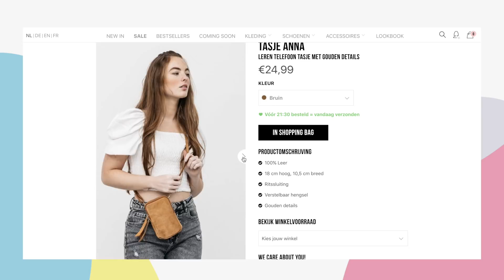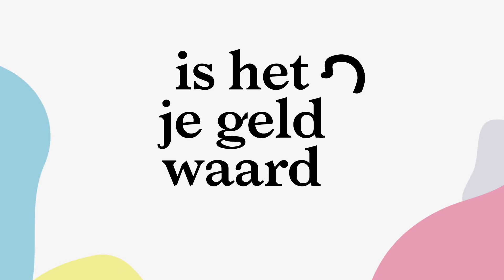Ik bestelde voor €200+ ITEMS BIJ GUTS & GUSTO en DIT vind ik ervan...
Hoi lieve kijkers! In deze "is het je geld waard?" review ik items van Guts en Gusto. Veel kijkplezier!

De items:

1. Beige playsuit ("Freek Vonk Pakkie")

Hoi! Ik ben Lenette, 21 jaar en upload elke maandag en vrijdag om 16.00 uur een video over lifestyle, fashion en inner-beauty. Meer zien?